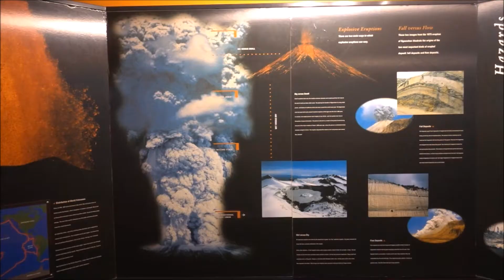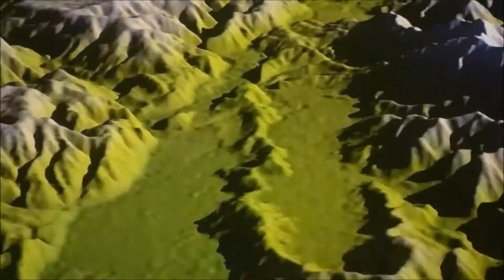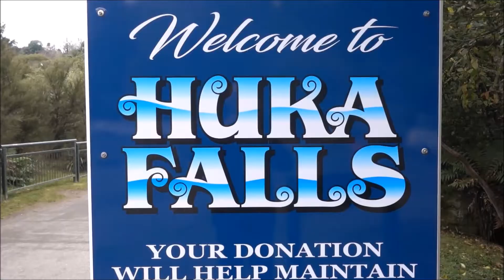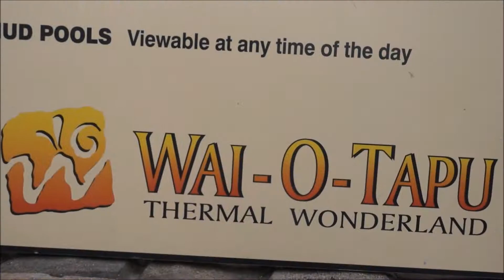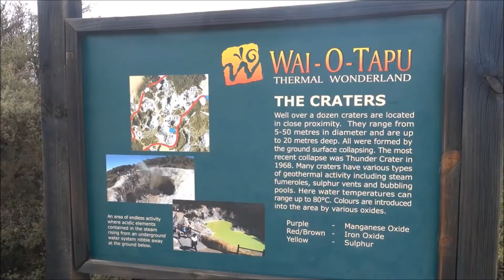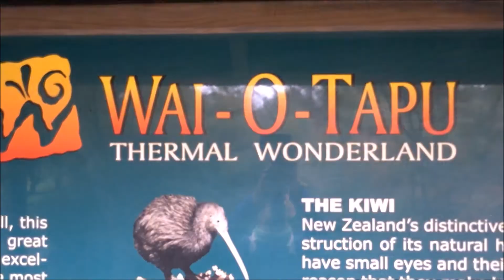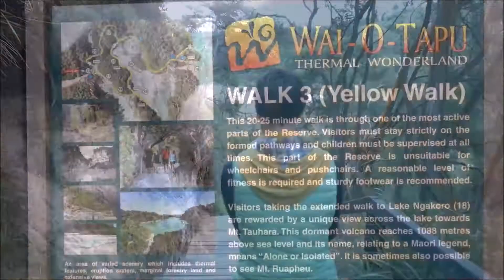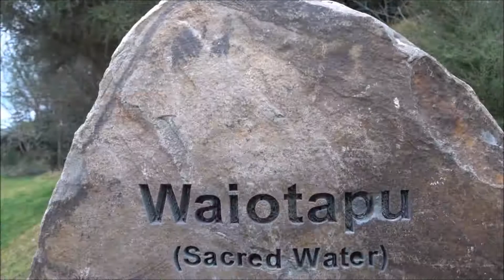WELTREISE-VLOG#190 Taupo & Wai-O-Tapo Thermal Wonderland Rotorua | New Zealand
Heute fahren wir weiter nach Taupo und besuchen das "Vulcanic Activity Center". Anschließend geht es zum Wai-O-Tapo Thermal Wonderland nach Rotorua... eine einzigartige Landschaft auf der Nordinsel wartet hier auf aus. Es brodelt überall um uns herum.

Countries we´ll have visited during our „Round the World Trip“ this year:
Sri Lanka, Thailand, Laos, Kambodscha, Malaysia, Philippinen, Hongkong, Australien, Neuseeland, Französisch-Polynesien, Südsee, Amerika, Kanada, England, Deutschland.

Hi. We´re Annette & Chris. We used to have a home, a routine, a work we needed to go every day. We have none of that now. We left everything behind and started traveling around the world. We´ve been traveling full-time since August 2017. Our journey has taken us to some most beautiful places on earth. This channel showcases some of our best adventures and experiences. Subsribe to join our adventure.